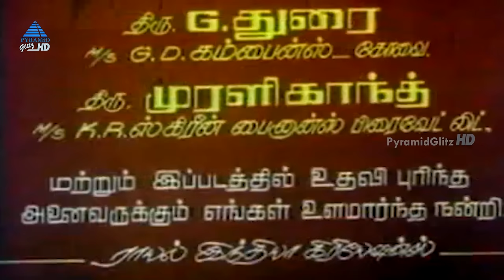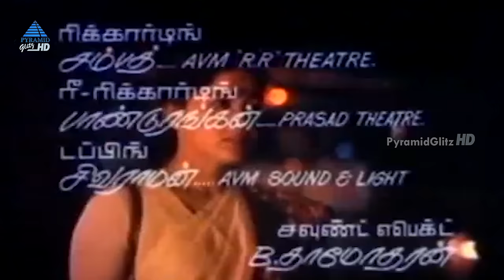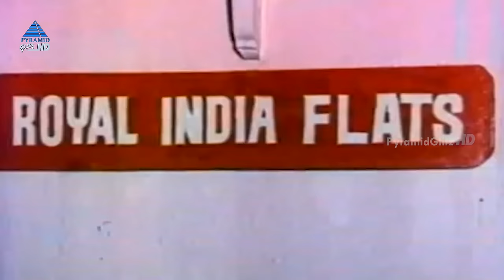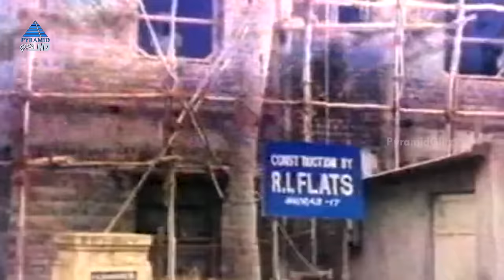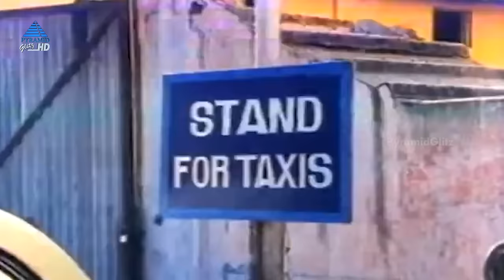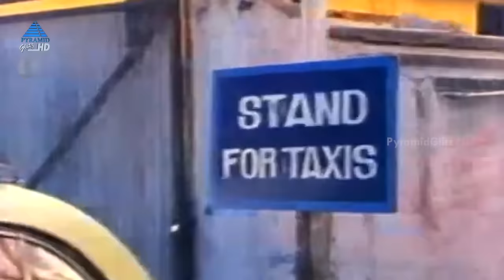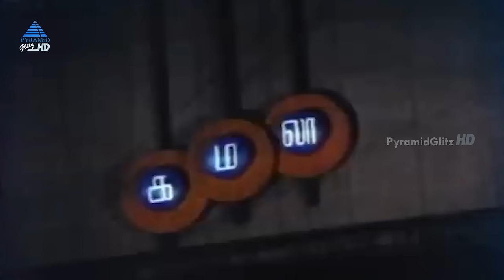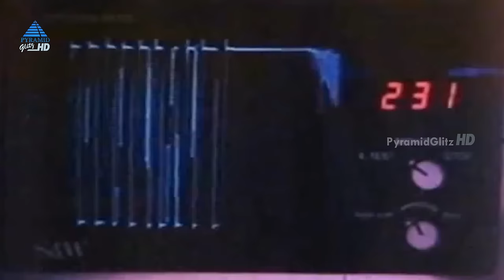Idhu Oru Thodar Kathai Tamil Full Movie | Mohan | Amala | Rekha | Gangai Amaran | Anu Mohan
Idhu Oru Thodar Kathai Tamil Full Movie on Pyramid Glitz HD. Idhu Oru Thodar Kathai Movie ft. Mohan, Amala, Rekha, Goundamani, Senthil, Sukumari, Kumarimuthu among others. Directed by Anu Mohan, produced by V.Devarajan & K.Ganeshan. Music by Gangai Amaran.

Radha decides to leave her home permanently after learning that she has a life-threatening illness. She later falls in love with Ravi and agrees to marry him but on one condition.